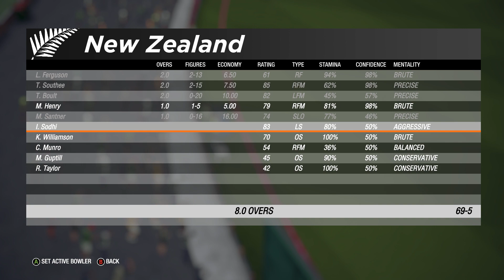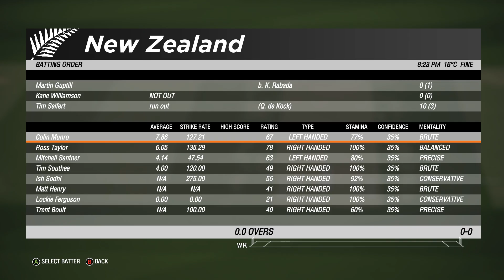Mitchell santner Power Hitting In Big Win | New Zealand vs South Africa | T10 Blast 4th Match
Welcome to Amazing Match Between New Zealand Vs South Africa 2020. Get full and detailed scoreboard of New Zealand vs South Africa, Find the complete Match. Thanks